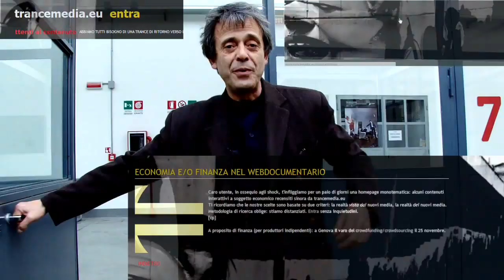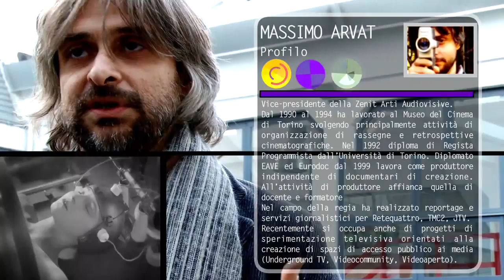Paralleli #20 - Transmediale e/o crossmedialità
Transmedialità e/o crossmedialità: qual è la situazione attuale e quali gli sviluppi futuri della convergenza digitale dei media (tv, carta stampata, radio, telefono)?